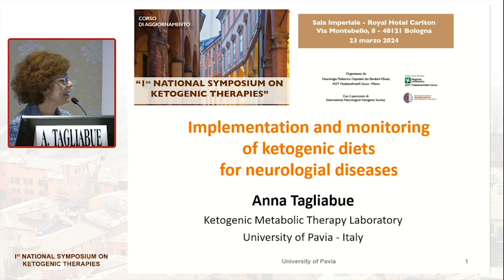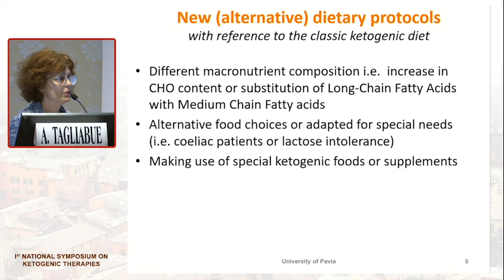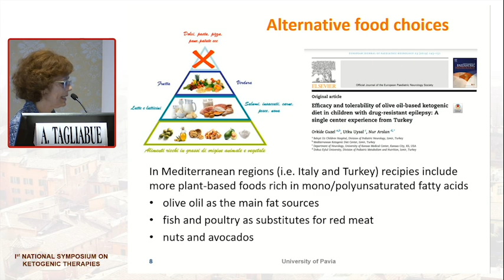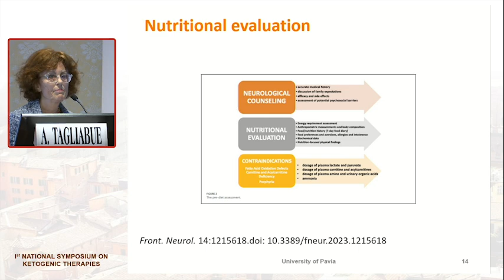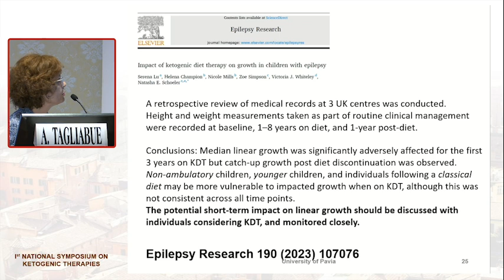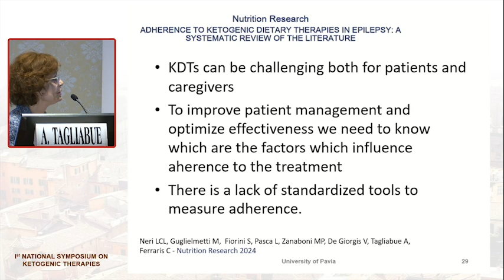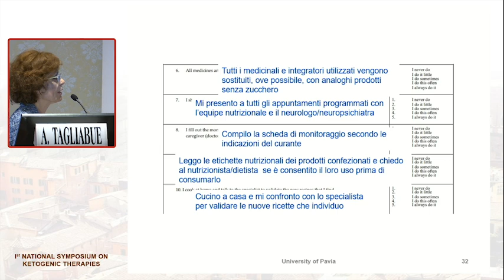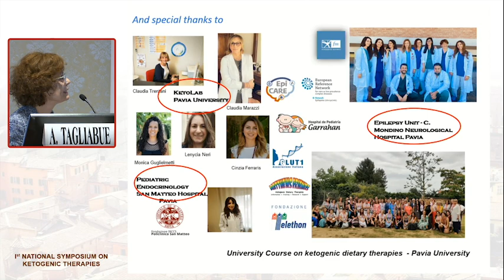Implementation and monitoring of ketogenic diets for neurological diseases - Prof. A. Tagliabue